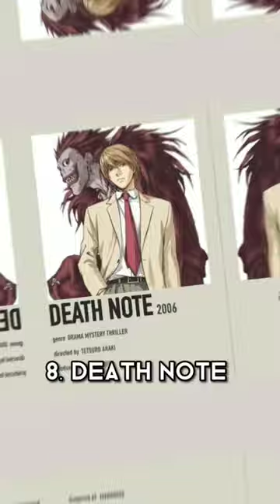Power of Anime❤⚡🤯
anime
anime recap
anime adventures
anime thighs
anime amv
anime songs
anime reaction
anime thighs song
anime dub
anime 02
anime 4k
anime 5e
anime 86
anime op
anime 360
anime 90s
anime new
anime war
anime 2023
anime heat
anime lofi
anime quiz
anime yuri
anime zone
anime 60fps
anime edits
anime piano
anime drawing
anime showdown
anime voice actors
anime x listener
anime badass moments
anime full episodes
anime girlsðŸ˜�ðŸ�‘ sus
anime universe simulator
anime 6
anime 7
anime 8k
anime 1-12
anime 2022
anime king
anime dance
anime lover
anime movie
anime girlsðŸ˜�
anime intros
anime naruto
anime opening
anime quotes
anime shorts
anime tiktok
anime vampire
anime yandere
anime zombie
anime universe
anime 7 deadly sins
anime 1-12 english dubbed
anime adventures banner live
anime x y/n
anime 360 sus
anime 4k edit
anime 07 ghost
anime 5v5 moba
anime 90s songs
anime recap sus
anime warriors 2
anime adventures tournament
anime catching simulator
anime movies full movie english
anime 0
anime 3d
anime 1v1
anime 5v5
anime 70s
anime sus
anime love
anime house
anime music
anime names
anime voice
anime cooking
anime fights
anime jealous
anime trailer
anime dimensions
anime xxtenations
anime ball deep boruto
anime jealous girl moments
anime characters react to each other
anime 4k clips
anime 8d audio
anime in hindi
anime react to
anime 60fps fight
anime english dub
anime piano music
anime with alvin
anime zurah arga
anime battlegrounds x
anime gods simulator
anime kisses moments
anime opening reaction
anime full episodes english dubbed
anime kiss with a lot of tongue
anime 5
anime 9
anime 404
anime 7w7
anime kid
anime ost
anime jazz
anime games
anime memes
anime phonk
anime tales
anime cosplay
anime isekai
anime united
anime websites
anime recommendations
anime you should watch
anime adventures tier list
anime quotes with voice
anime heat ðŸ¥µðŸ¥µðŸ¥µðŸ¥µðŸ¤¤ðŸ¤¤ðŸ¤¤ðŸ¤¤ 20+ bedroom tiktok
anime no mi
anime house 6
anime x songs
anime 80s music
anime 2023 trailer
anime 3d printing
anime 60fps edit
anime battle music
anime love story
anime souls simulator
anime yandere moments
anime zombie apocalypse
anime 90s tagalog full episode
anime episode 1-12 english dubbed 2023 new
anime oi
anime 6v6
anime 777
anime boy
anime uwu
anime 2021
anime 360Â°
anime asmr
anime food
anime cloud
anime video
anime moments
anime stories
anime xenpai
anime hardstyle
anime japanese
anime 01 persona q2
anime dub full screen
anime quotes x songs
anime 2023 episode 1 english dub
anime 91 days
anime king 3
anime 02 dance
anime 18ðŸ”¥ memes
anime 4k twixtor
anime in minutes
anime theme songs
anime lover ppcocaine
anime pause challenge
anime workout music
anime adventures noob to pro
anime notification sound
anime vs reddit demon slayer
anime vs
anime 707
anime man
anime rap
anime balls
anime clips
anime journal
anime youtubers
anime 5 girl song
anime 8k ultra hd
anime hairstyles
anime react to goku
anime dimensions tier list
anime zoom green screen
anime 1-12 english dubbed full screen
anime full screen 1-12 english dub
anime 6 pack
anime 90s amv
anime glow up
anime 3ds games
anime tier list
anime x reddit
anime 86 trailer
anime episode 1-12
anime new episode
anime opening quiz
anime quiz opening
anime zone bangla
anime 2023 releases
anime lost simulator
anime quotes that hit different
anime episode 1-12 english dubbed full screen
animeuproar
anime in real life
anime 009 re cyborg
anime 18 wear headphones
anime kissing scenes cute
anime girlðŸ�’ðŸ�‘ðŸ�† 360 sus recap asmr
anime universe simulator codes
anime 4k clips for edits
anime peed my pants girl
anime with op main character
anime 01
anime 101
anime poop
anime ballin
anime karaoke
anime legends
anime romance
anime motivation
anime 5 males 5 billion females
anime 8k edit
anime 3d model
anime 7 witches
anime nyc 2022
anime uk drill
anime zero two
anime fight scenes
anime japan 2023
anime sus moments
anime 4k creditless
anime adventures script
anime thighs lightsunzayn
anime workout motivation
anime 90s songs lyrics
anime dance toca toca
anime games on roblox
anime in a nutshell
anime x listener spicy
anime 6 vampire brothers
anime explained in hindi
anime yamete kudasai sound
anime 5 centimeters per second
anime characters react to saitama
anime quotes with deep meaning
anime voice actors going insane
anime 3x3
anime 999
anime nyc
anime 2020
anime plot
anime series